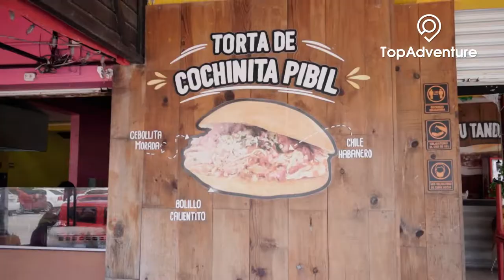Mercado 28 de Cancún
El Mercado 28 de Cancún se ubica en el corazón de la ciudad, en donde vivirás una de las partes más tradicionales del centro.
Allí encontrarás de todo para complementar tu visita a este destino del Caribe Mexicano: gastronomía típica que incluye platillos de pescados y mariscos frescos, así como los más famosos de la comida yucateca.

De igual manera encontrarás todo lo que necesitas para llevar de recuerdo a casa: artesanías mexicanas, ropa bordada, botellas de tequila y mucho más.